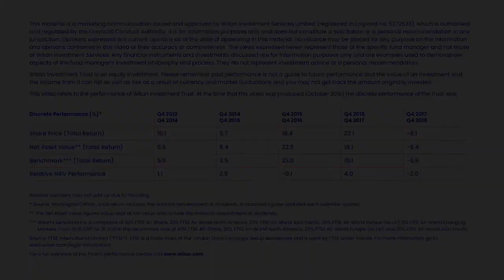Update from one of Witan Investment Trust’s Portfolio Managers Derek Stuart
In this short interview Derek Stuart from Artemis Investment Management, who is responsible for managing a portion of Witan's portfolio, discusses his background in fund management, and explains how he manages his share of the Witan portfolio including touching on what he looks for in a stock.